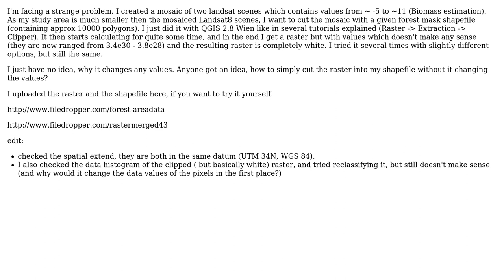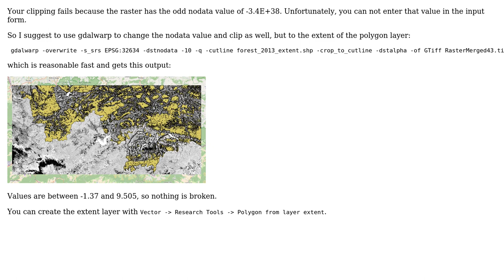GIS: Clipping of a Raster changes Range of Cell Values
With thanks & praise to God, and with thanks to the many people who have made this project possible! You are responsible for your own actions.